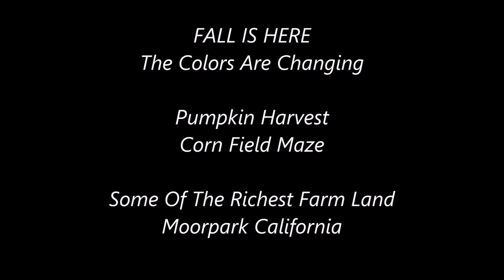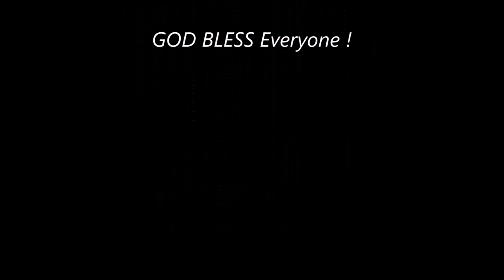Inspire 1 4K HD-"THE THIRD SEASON" Fall Corn Field Maze-Pumpkin Harvest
Beautiful "Test" Flight-Of A Fantastic UAV Drone Over Wonderful
Fall Season Colors-GIANT CORN MAZE Aerial View Very Cool !
Can You "Get Out" - Hugh Pumpkin Display And Fields Bright Colors
Incredible Palm Covered Horse Ranch And A " PAINTED PONY"
Presidential Library On Hill Off Horizon-Western Sunset Sky.